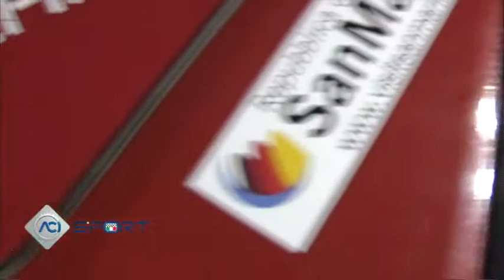Cross Country Rally - San Marino Baja 2016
La tecnologia All Grip si afferma anche sugli sterrati di San Marino e Gubbio.
I Grand Vitara monopolizzano le classifiche del secondo round del CI Cross Country Rally. A bordo della Grand Vitara 3.6 V6 T1, Lorenzo Codecà e Bruno Fedullo dominano la competizione e si confermano leader della serie Tricolore. Nel secondo round del Suzuki Challenge Bordonaro e Bono vincono su Grand Vitara 1.9 DDiS